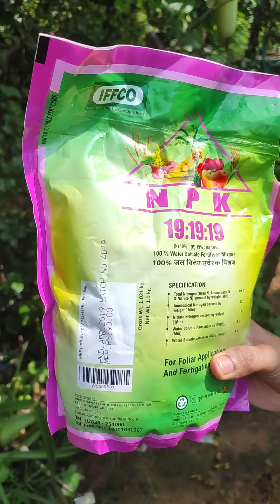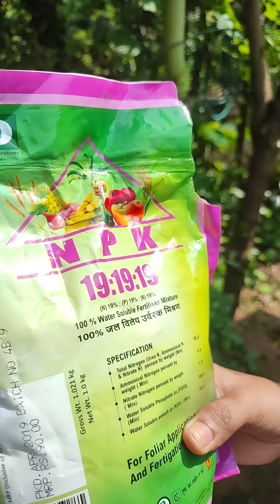Bottle Gourd in my house, Monu garden facts.